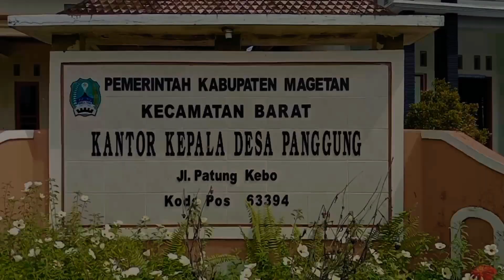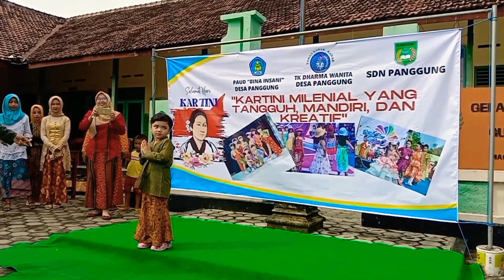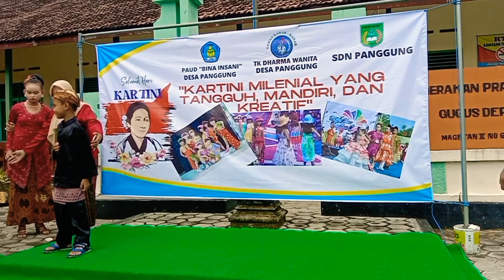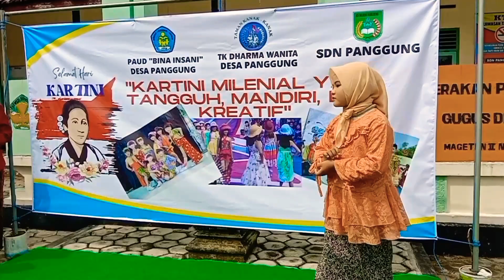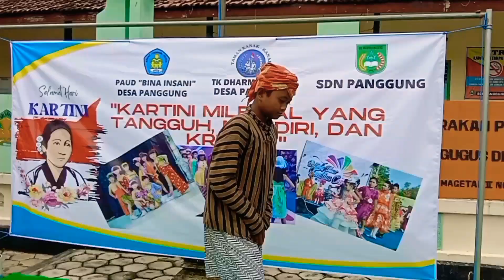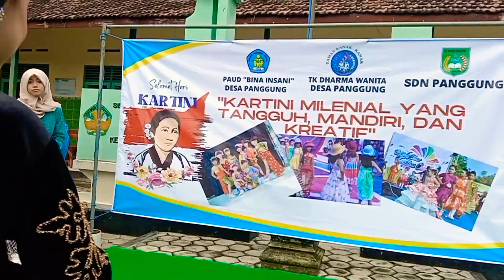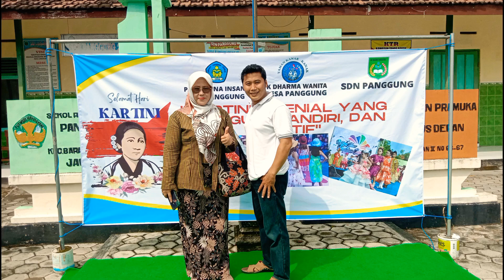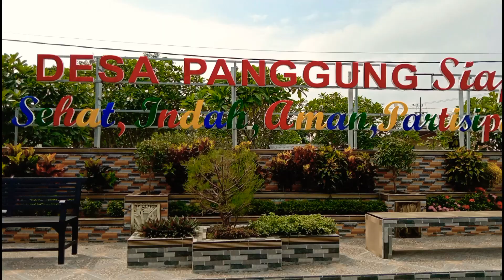Heboh Fashion Show Hari Kartini SD Negeri Panggung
Memperingati Hari Kartini 21 April 2022